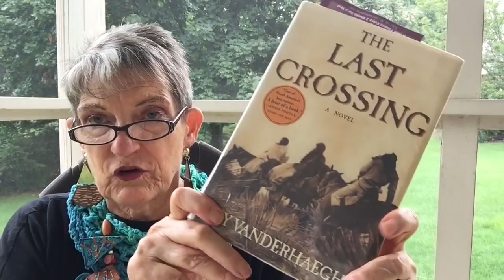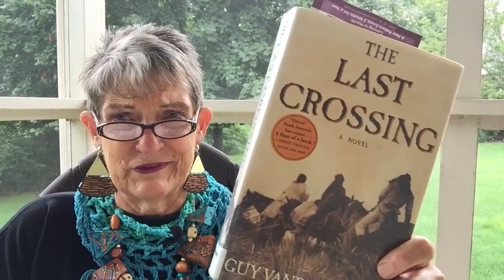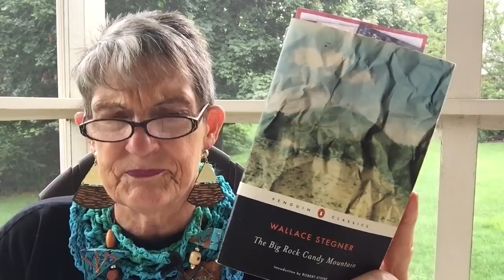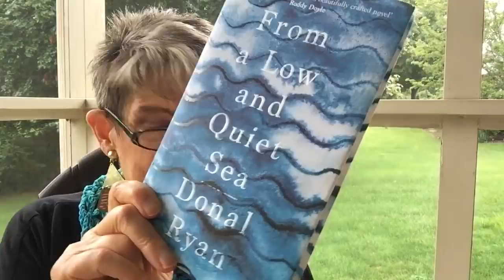SHAWN’s WEDDING and Saskatchewan lit / 2018 BOOKER LONGLIST and my new Scoresheet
Books mentioned
DYING GRASS, CARBON IDEALOGIES...William Vollmann
Englishman’s Boy, Last Crossing. Guy Vanderhaeghe
Big Rock Candy Mountain. Wallace Stegner

2018 Booker Longlist